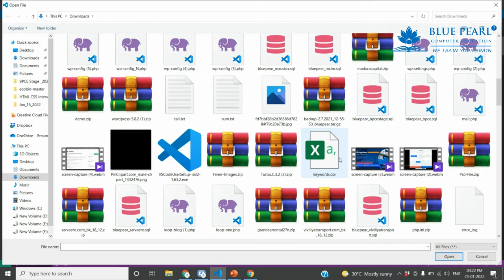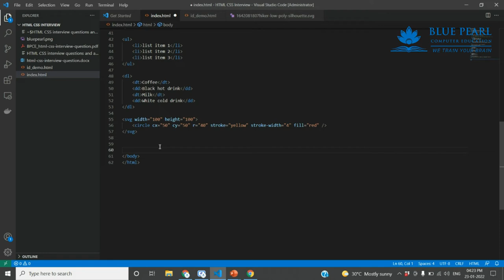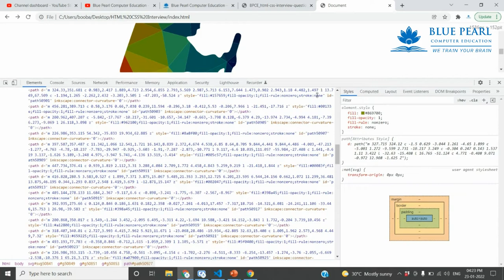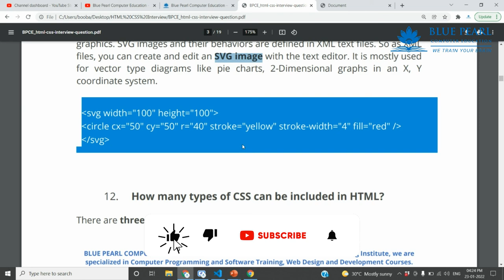What is SVG What is an SVG File (And How Do You Use it) A beginners guide to SVG SVG Explained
1. What is the difference between a block-level element and an inline element?
2. Is it possible to change an inline element into a block level element?
3. Are the HTML tags and elements the same thing?
4. What are Attributes and how do you use them?
5. What is the ‘class’ attribute in HTML?
6. What is the difference between the ‘id’ attribute and the ‘class’ attribute of HTML elements?
7. Name some common lists that are used when designing a page.
8. Does a hyperlink only apply to text?
9. How to specify the link in HTML and explain the target attribute?
10. How do you create text on a webpage that allows you to send an email when clicked?
11. What is SVG?
12. How many types of CSS can be included in HTML?
13. Describe HTML layout structure.
14. What is the difference between strongb tags and emi tags?
15. What is the significance of head and body tag in HTML?
16. Can we display a web page inside a web page or Is nesting of webpages possible?
17. What are the HTML tags used to display the data in the tabular form?
18. How is Cell Padding different from Cell Spacing?
19. How can we club two or more rows or columns into a single row or column in an HTML table?
20. What is the difference between “display: none” and “visibility: hidden”when used as attributes to the HTML element?
21. Difference between link tag link and anchor tag a?
22. What are forms and how to create forms in HTML?
23. What are some of the advantages of HTML5 over its previous versions?
24. How can we include audio or video in a webpage?
25. Is the data list tag and select tag same?
26. Is drag and drop possible using HTML5 and how?
27. What is new about the relationship between the header and h1 tags in HTML5?
28. What is the difference between DIV and SPAN in HTML?
29. What is the purpose of using alternative texts in images?
30. Is the DOCTYPE html tag considered as a HTML tag?
31. What is the hierarchy that is being followed when it comes to style sheets?
32. What is the Box model in CSS? Which CSS properties are a part of it?
33. What are the different types of Selectors in CSS?
34. What is VH/VW (viewport height/ viewport width) in CSS?
35. What is the difference between inlineinline-blockand block?
36. Is it important to test the webpage in different browsers?
37. How do you specify units in the CSS?. What are the different ways to do it?
38. Does margin-top or margin-bottom have an effect on inline elements?
39. How is border-box different from content-box?
40. What is an image map?
41. How do you create links to sections on the same page?
42. What if there is no text between the tags or if a text was omitted by mistake? Will it affect the display of the HTML file?
43. What is a marquee?
44. Tell me two benefits of HTML5 Web Storage
45. Draw a circle using CSS?
46. Which one of [IDclass] selector has higher priority?
47. How would you use media queries in a mobile-first approach?
48. Explain the term Responsive web design.
49. Q. What are the standard media queries used in current trends for mobile technology?
50. How can we add icons to the web page?
51. Define ‘important’ declarations used in CSS.

HTML Tamil
HTML Beginners
HTML Basics
HTML Introduction